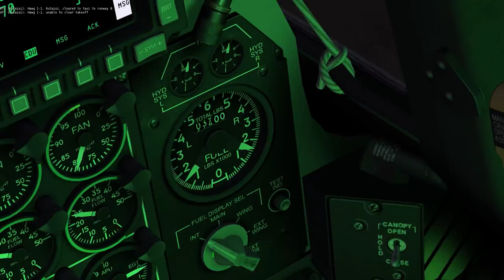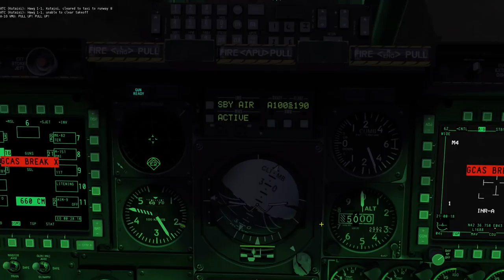DCS World - Angels Above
We head out in force to go support a FOB that is under attack.